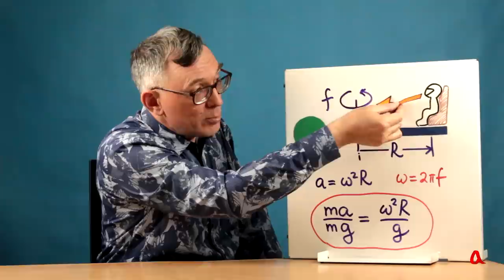Перегрузка и испытания на центрифуге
Перегрузка — это отношение веса, которое тело приобретает при разгоне, торможении или движении по кривой (этот вес регистрируется в неинерциальной системе отсчёта, конечно) к весу этого тела в обычных земных условиях.